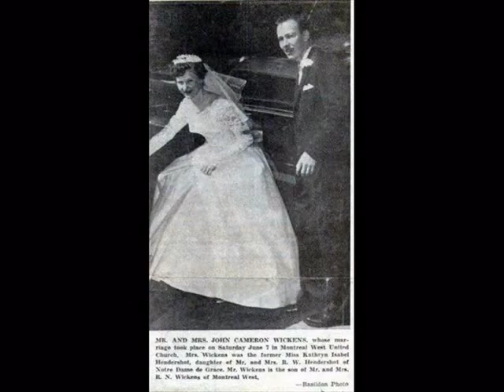Cam tribute.MPG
Cam tribute. By Debbie.